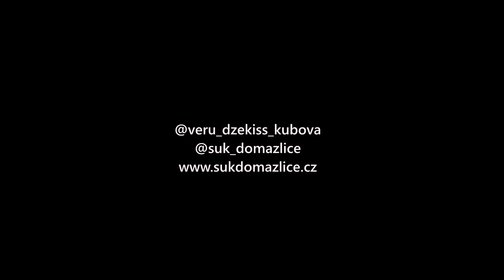Legacy Dance Community, choreography by Veru "Džekiss" Kubová (music by Kendrick Lamar - DNA)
2023-02 Open Class Choreo With Our @veru_dzekiss_kubova

🔥Choreo: @veru_dzekiss_kubova
🎥Camera: zatím nevím
💃Dancers: team HVK Elite
✂️Direct: @wika_denkova
🌎 Place: @fitnesshojda